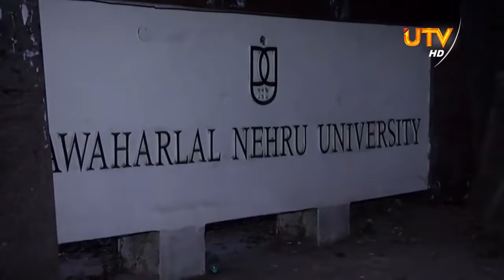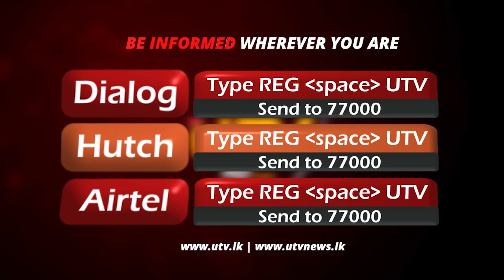ஜவஹர்லால் நேரு பல்கலைக்கழகத்திற்குள் புகுந்த கும்பல்